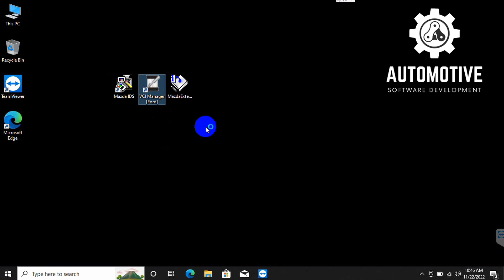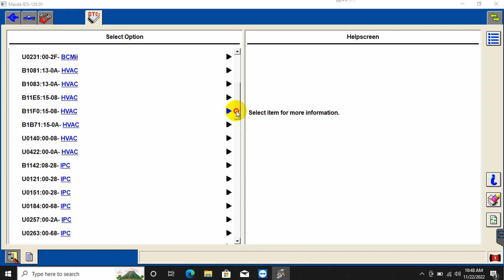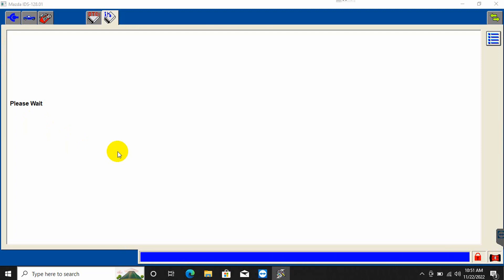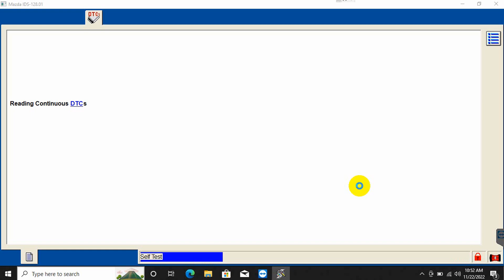PCM SOFTWARE UPDATE | MAZDA BT-50 3.2L | MAZDA IDS V128.01